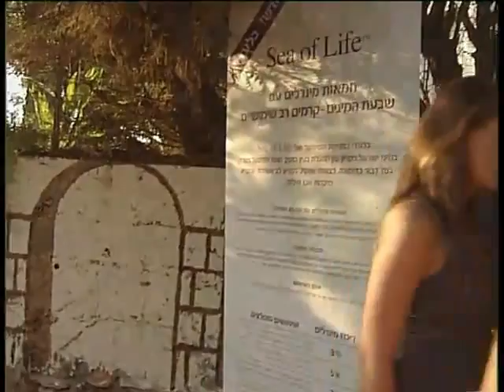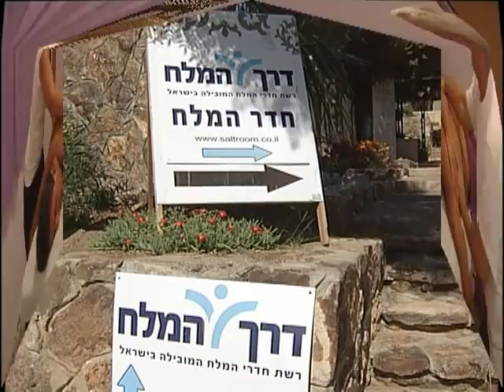Salt therapy Salt Room Spa Israel Traval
Salt therapy in Israel Derech Hamelach